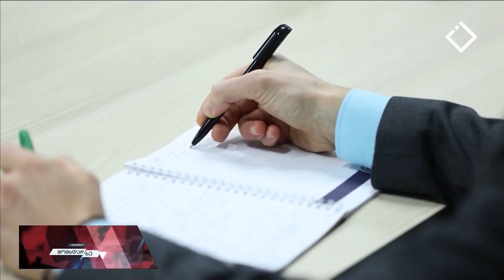სათქმელი 22. 02. 2024